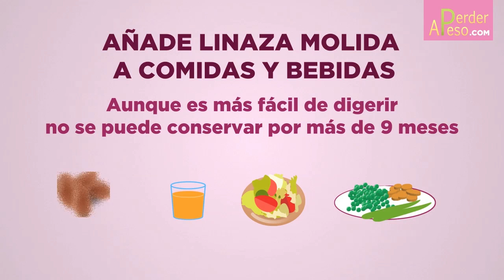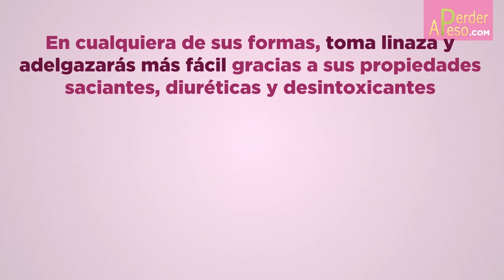Cómo tomar la linaza para adelgazar | APERDERPESO.COM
¿Quieres aprovechar las propiedades de la linaza para adelgazar? Pues entonces, debes saber cómo tomar la linaza para bajar de peso.

Si bien hay muchas formas de incorporar la linaza a tu dieta diaria, en este video descubrirás, las ventajas y desventajas de cada una de ellas.

En cualquier caso, podrás disfrutar de los beneficios de la linaza para perder peso más fácil y rápidamente, gracias a sus propiedades saciantes, diuréticas y desintoxicantes.